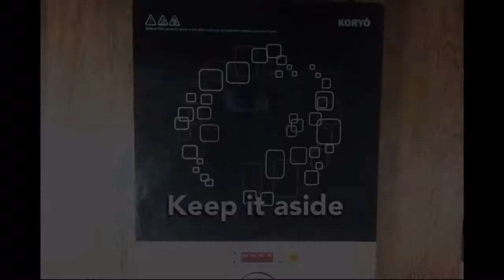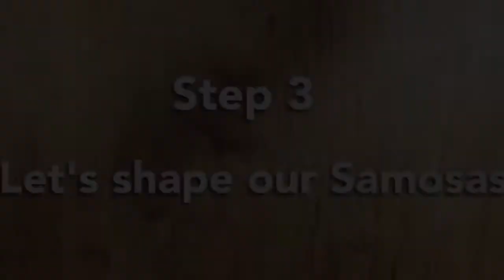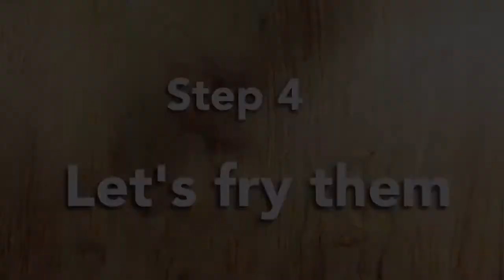Veg Samosas | Vegetable Samosas | Striped Samosas | Tried & Tested Recipe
Samosa is very famous name among all over India. Everyone of us likes Samosas very much as they are flaky from outside with delicious stuffing inside. They are always there when we are having some guests at home or we would like to have something special along with our evening tea.

Ingredients :-

For Filling
- 2 small boiled patatoes
- 1 small onion cut
- 2 Green Chillies cut
- 30gms or 1/4 cup boiled Peas
- 20 gms cashews
- 1tsp Salt
- Asafoetida/Hing A pinch
- 1/2tsp Red Chilli Powder
- 1/2 tsp Amchur/ Raw Mango Powder
- 1/2 tsp Coriander Powder
- 1/2 tsp Garam Masala

For Dough
- 150gms or 1 cup Plain Flour/Maida
- 1/2 tsp Salt
- 1/2 tsp Ajwain/Carrom Seeds
- 40ml or 5tbsp Cooking Oil

Serves 3 Samosas

Do try this Striped Samosa recipe at home and i am sure you are going to love them !!

Recipe Author Nisha Mahdhulika